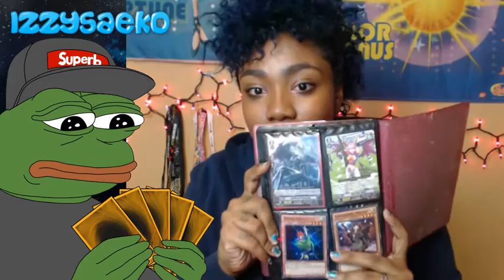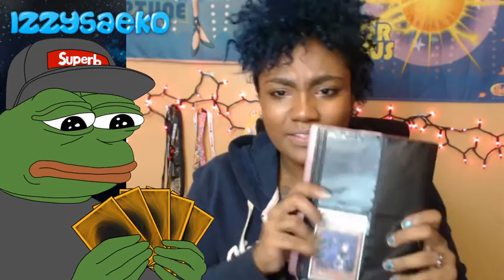TOP 5 WEIRD THINGS ALL YUGIOH PLAYERS DO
Top 5 things I find myself and other players doing all the damn time and I don't understand them or where they came from. Why god?